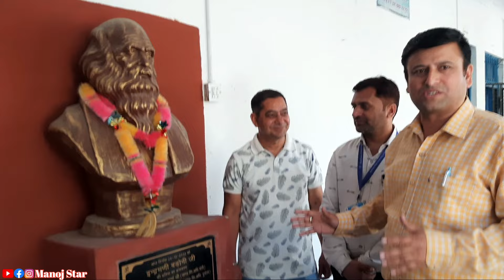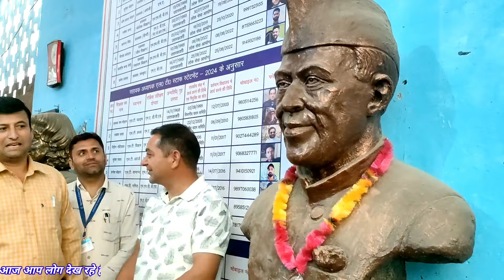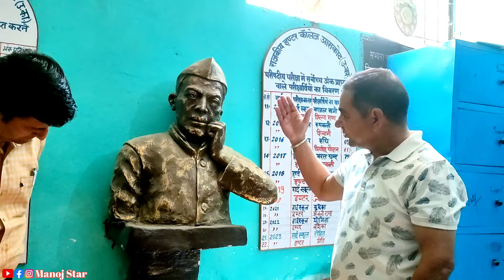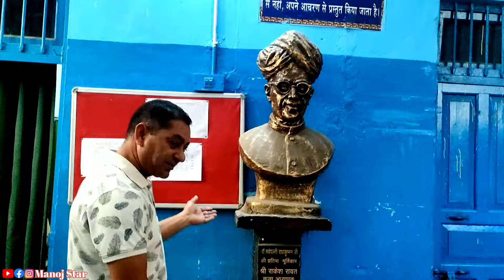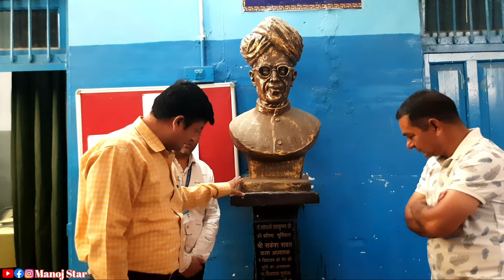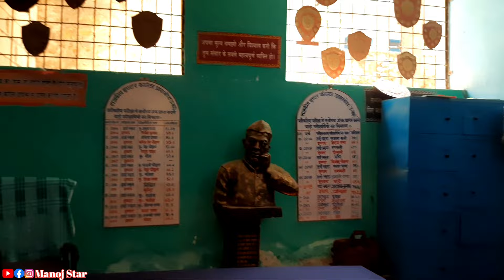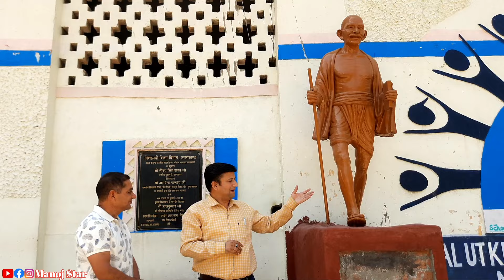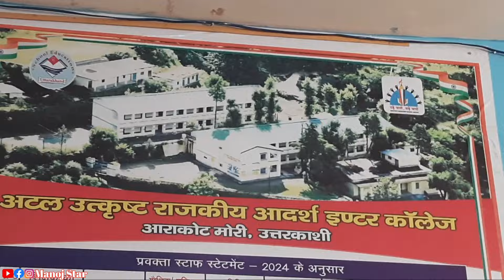Govt.Inter College Arakot Mori उत्तरकाशी का सबसे सुंदर विद्यालय | विशेष वार्तालाप ऐसे महान शख्सियत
Govt.Inter College Arakot Mori उत्तरकाशी का सबसे सुंदर विद्यालय || विशेष वार्तालाप ऐसे महान शख्सियत शिक्षक से